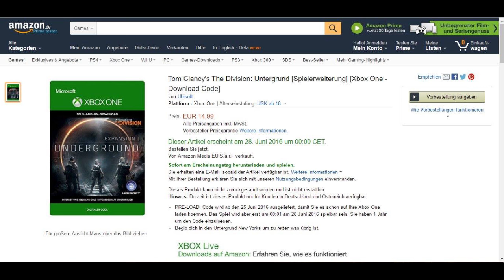Notícias do Mundo Xbox do Dias 06/06/2016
Key Original de Jogos para seu Xbox One e Steam com Melhor preço

▓▓▓▒▒▒░░REDES SOCIAS ░░░░▒▒▒▓▓:

-Parceiros
- MaisGamer - Locadora virtual

▓▓▓▒▒▒░░Links ? ░░░░▒▒▒▓▓